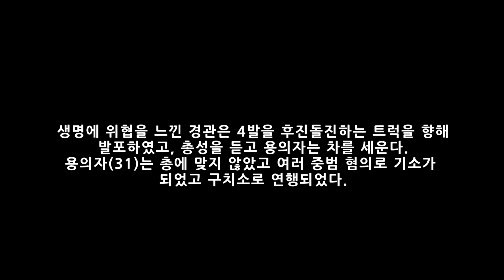[22.9.3] 후진하여 경찰을 칠려고 한 도주 트럭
유효기간이 지난 차 번호판을 적발한 경찰이 트럭을 세운 후
조사를 하는데 그 차 운전자는 가짜 신분증을 제출한 후
경찰이 문안쪽으로 서 있는데도 차를 몰고 도주를 한다.
이 때 경관의 팔이 차문에 찍혀 부상을 당하였고,
경찰은 즉시 추격을 시작하는데...

** 미국경찰블릿 페이스북 (또는 페이스북에 'Bullitt AP (블릿)' 검색)

** 미국경찰블릿 트위터 (또는 @Bullitt_Bodycam via Tweet (미국경찰블릿@Bullitt_Bodycam)

*** 회원으로 가입하여 후원해 주시는 분들 명단:
COCO, Viki Kim, CK,  기업이 살아야나라가산다, 리블리, 먕먕, Wayne Lee,유요한,Shika vepp, sinhye kim, 이슬이짱.

바디캠을 켜면  그 순간을 기점으로 과거로 거슬러 올라가 자동으로 1분내지는 2분정도(경찰국에 따라 세팅이 다름) 전에 영상(소리는 제외)을 간직합니다.
이렇게 하는 이유는 급박한 상황에서 바디캠을 켜는 것을 못할 수도 있고 까먹을 수도 있기에 그나마 최대한 영상을 확보할려는 노력입니다.(물론 기술이나 예산이 허락한다면 더 길게 녹화하거나 소리까지 녹음하거나 24시간 자동으로 다 녹음/녹화 된다면 좋겠지요, 미래에는 그렇게 되리라 봅니다..)

*주의사항: 다음에 해당하는 댓글은 삭제합니다
1)인종 차별 (예: 흑인 비하글 등..)
2)저질, 욕설
3)심한 경찰 비하
4)채널 발전에 방해되는 글
5)서로 싸우는 글, 비아냥, 조소, 인신공격 글 등등...